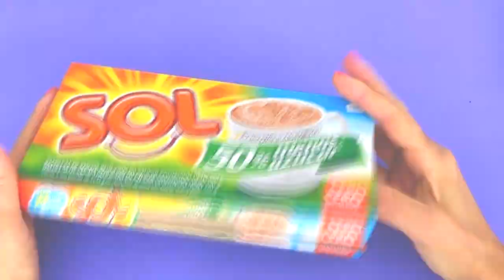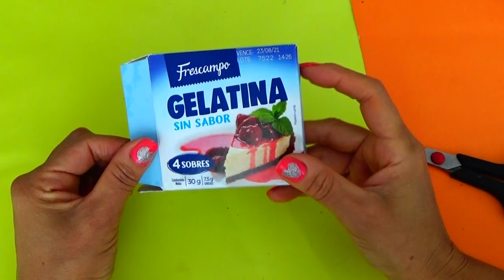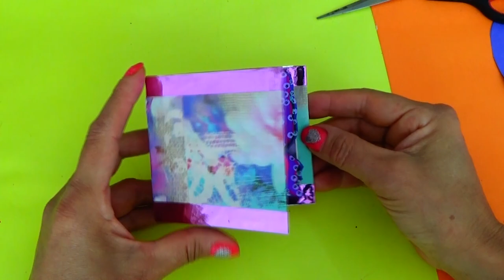5 IDEAS DE RECICLAJE - COMO ENTRETENERSE EN CASA - creaciones betina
5 IDEAS DE RECICLAJE, COMO ENTRETENERSE EN CASA, tienes tubos de papel higiénico, cajita,frascos,o latas de atún? te voy a enseñar 5 geniales ideas para que te  que te encantaran, te vas a ENTRETENER EN CASA, si no tienes que hacer en casa haz estas lindas manualidades recicladas y alegra los corazones de los que más amas! Son bellas creaciones para regalar en días especiales!
Y haz feliz a tus seres queridos con estos lindos detalles.
Y asi aprendes hacer regalos reciclados  fáciles,económicos,y bonitos.